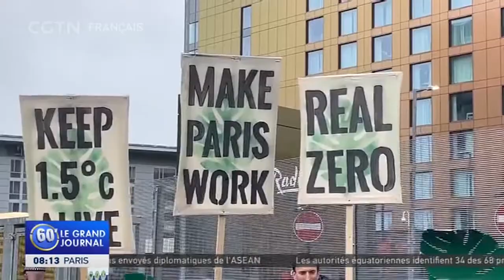COP26 : le sommet fini, les réactions à l'accord de compromis sont mitigées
Après deux semaines de négociations au Sommet sur le climat de la COP26 à Glasgow, les délégués affirment avoir remporté une victoire avec leur nouvel accord mondial pour lutter contre le changement climatique. Mais ailleurs, les réactions à cet accord sont mitigées.
Les négociations se jouant dans un mouchoir de poche, il a fallu une prolongation ; mais près de deux semaines après le début du Sommet sur le climat de la COP26, un accord a été atteint pour essayer de limiter les effets du réchauffement climatique.